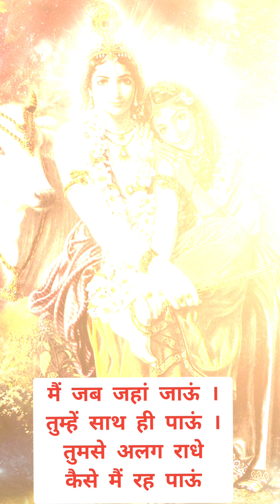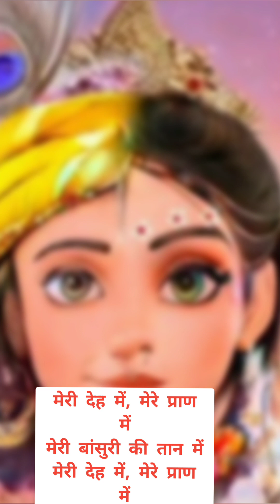mere pass tum raho❤🙏